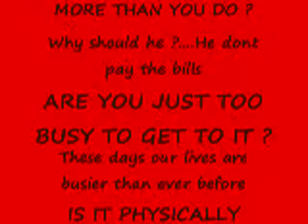Birthday tips and ideas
YOUR DOGS WASTE ISN'T GOOD FOR ANYTHING ELSE...MINESWEEPERS PET WASTE REMOVAL SERVICE CAN HELP BY SIMPLY CLEANING IT UP, CALL TODAY 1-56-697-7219 OR VISIT US ON THE WEB